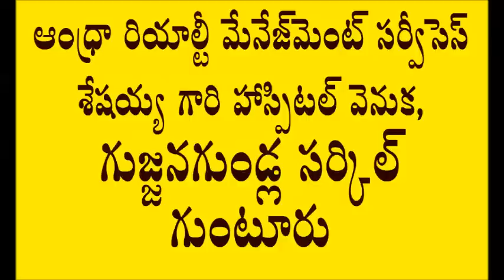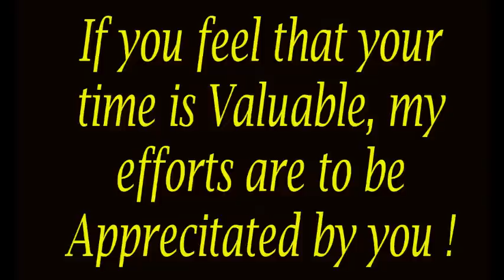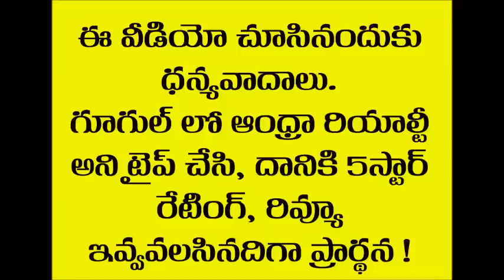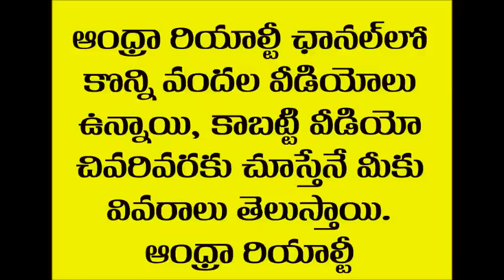Luxury 2BHK Flat for Sale in Guntur, JKC College Road - 1200 Sft - Rs. 40.00 Lakhs